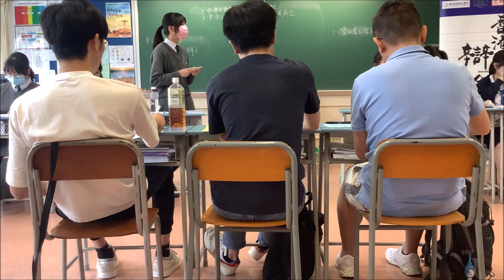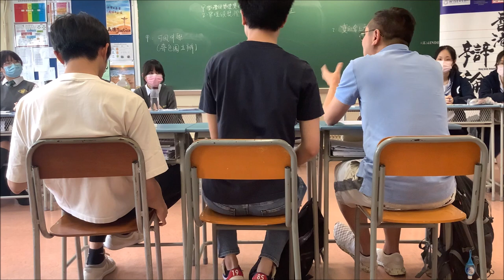20230318＿甲組A賽區_第4輪＿「樂壇頒獎禮獎項應以樂迷投票（甲） / 專業評審（乙）為主」_ 可風中學（嗇色園主辦）（甲方） vs 寶血會上智英文書院（乙方）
【賽果：0:3】寶血會上智英文書院勝出（分差16.5分）
【最佳辯論員：乙一】寶血會上智英文書院余尚熹同學

喇沙書院
嘉諾撒書院
拔萃男書院
拔萃女書院
聖馬可中學

崇真書院
聖保羅書院

播道書院
協恩中學
華英中學
梁式芝書院